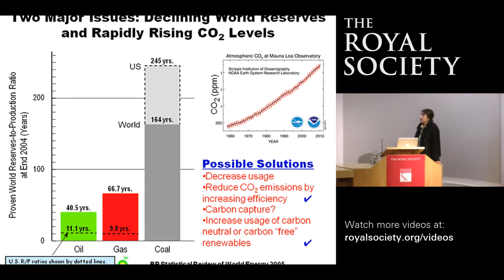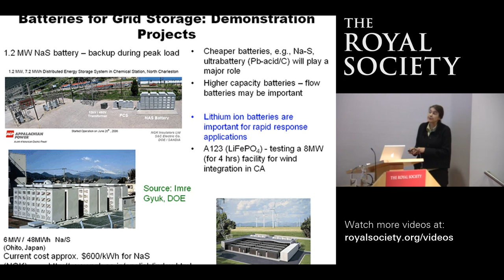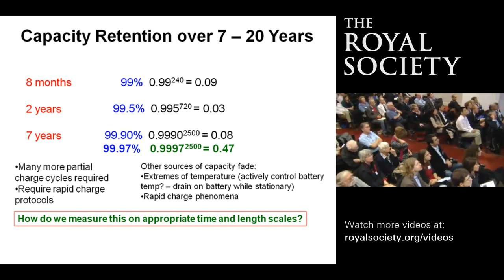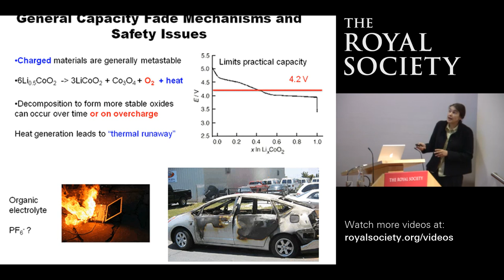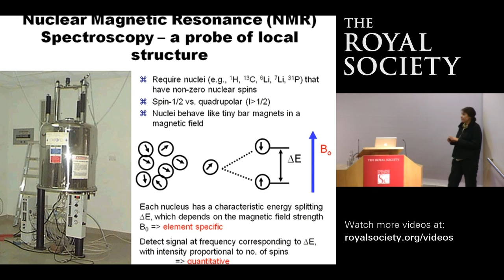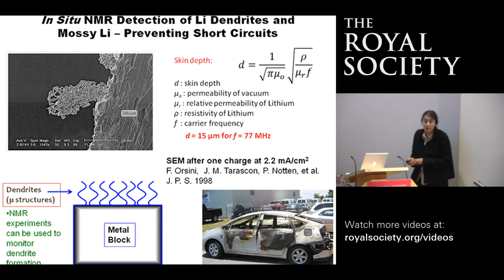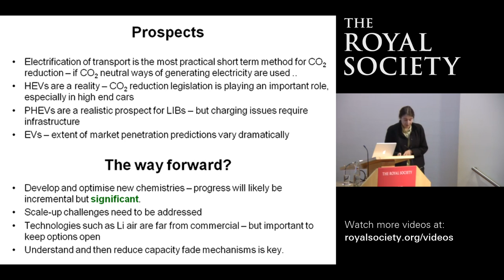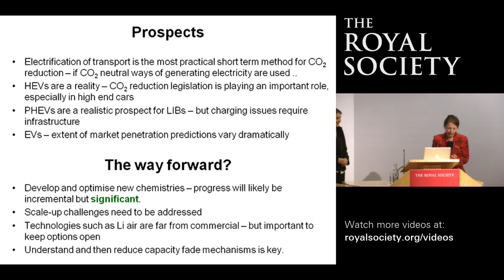Following function in real time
Professor Clare Grey FRS is a recognised world leader in the use of solid state nuclear magnetic resonance (NMR) to study structure and function in inorganic materials. In her Kavli Medal Lecture she describes existing battery technologies, their use in transport and grid applications, and research being performed at the University of Cambridge and elsewhere to help develop improved batteries for these applications.

Filmed at The Royal Society, London on Thu 06 Oct 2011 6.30pm - 7.30pm